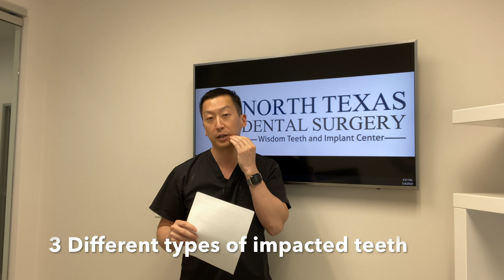Impacted Wisdom Teeth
Dr. Choi goes over what impacted wisdom teeth are and how it affects cost and complications of your wisdom teeth procedure